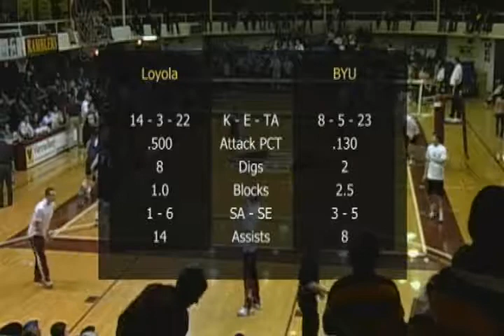2011 NCAA Men's VB Loyola vs BYU S2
2011 NCAA Men's VB Loyola vs BYU  S2